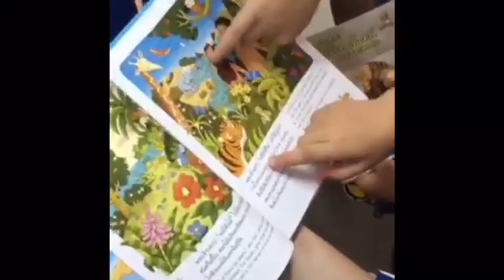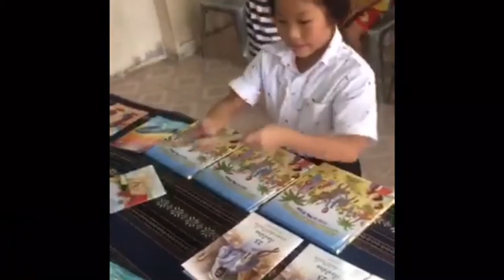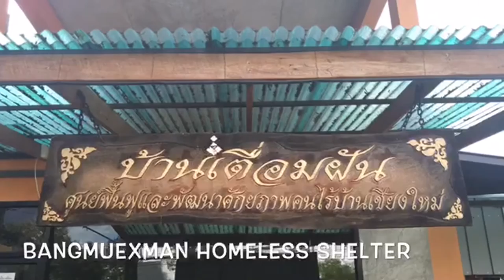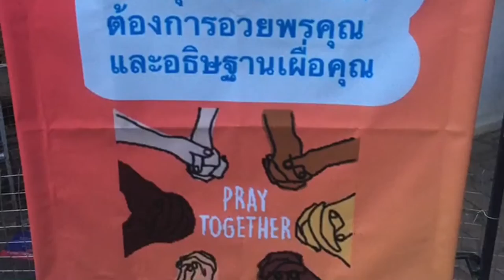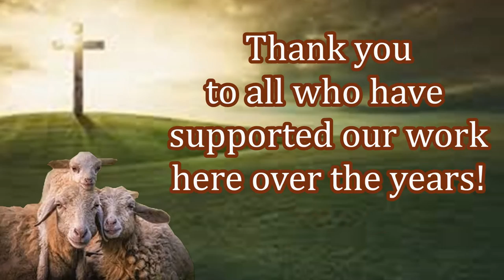New Believers Receiving New Bibles & Aid Thailand!! Orphanage Support!